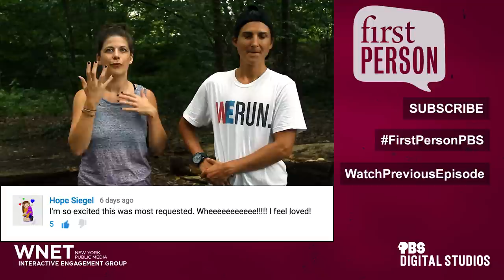WE RUN: Non-Binary Inclusion In Sports | First Person #14 | PBS Digital Studios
In the fourteenth episode of PBS Digital Studios' First Person, “WE RUN: Non-Binary Inclusion in Sports,” host Kristin Russo talks with Lauren Lubin, a filmmaker, activist and athlete dedicated to breaking down the age-old gender-based barriers that rule competitive running. Through their work, they intend to make space for athletes of all gender identities to participate in this rewarding and highly personal sport.

Want to get involved in WE RUN? Find out more & get your own WE RUN shirt

Additional WE EXIST footage courtesy of Lauren Lubin and Andrew Seger.

Executive Producers: Daniel B. Greenberg & Joe Harrell
Host and Producer: Kristin Russo
Producer, Director: Meredith Heil
DP, Editor: Steve W. Thompson
2nd Camera, Intern: Marc Baill
Sound: Chie Miyajima
PA, Intern: Kaylah Mack